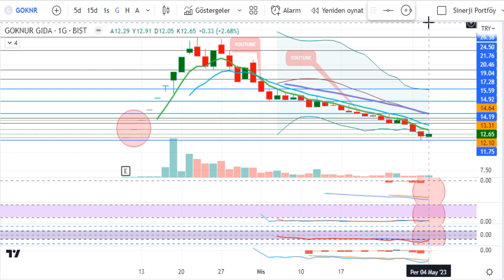GOKNR Hisse Teknik Analiz